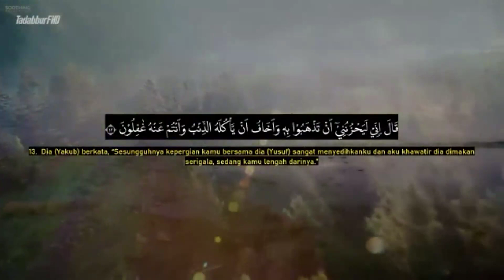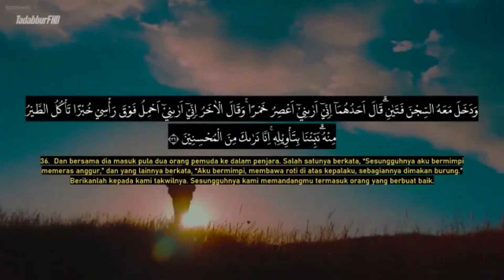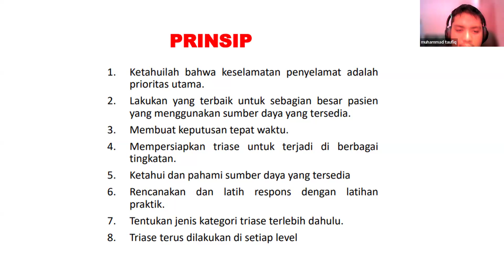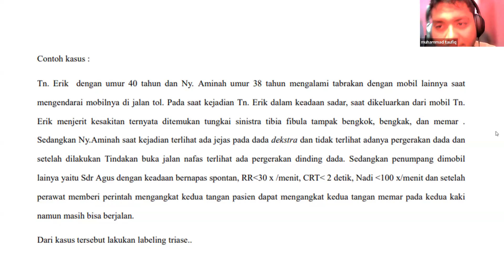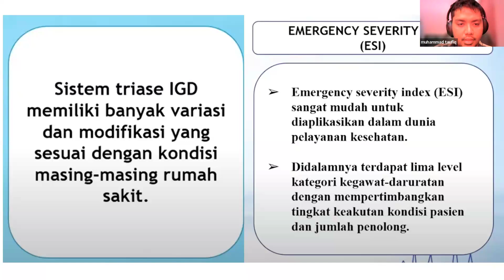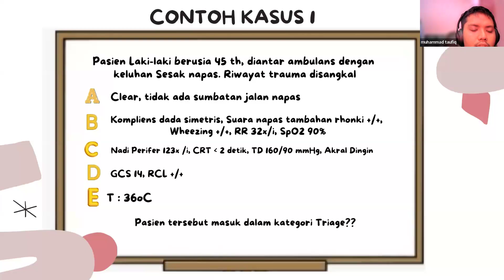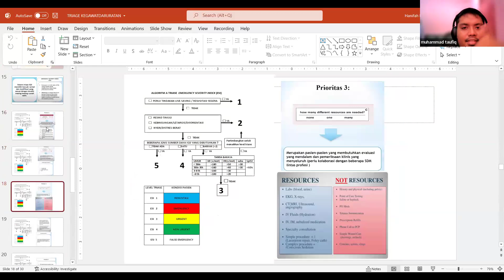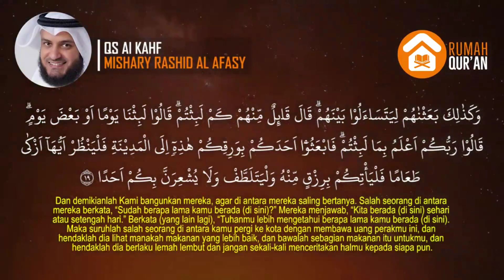ILMIA Series - Triase Kegawatdaruratan